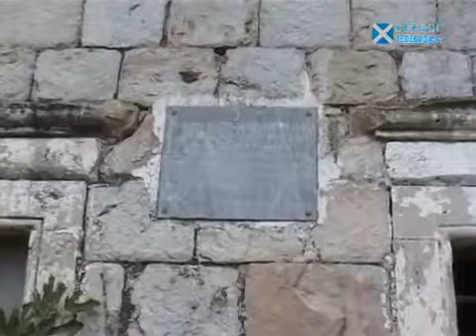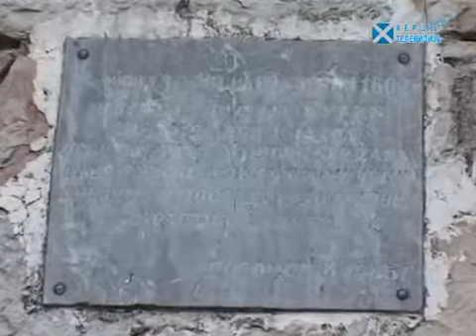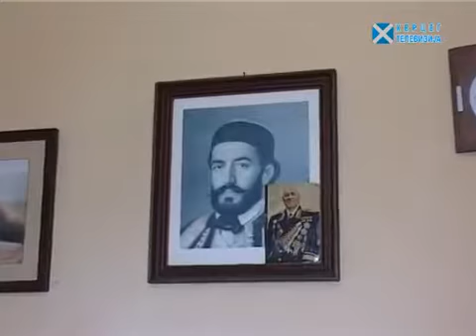БИЛЕЋКА СЕЛА-СЕЛО ,,КОРАВЛИЦА"